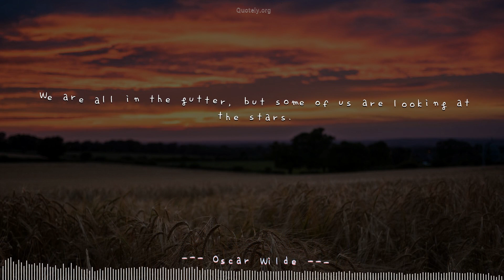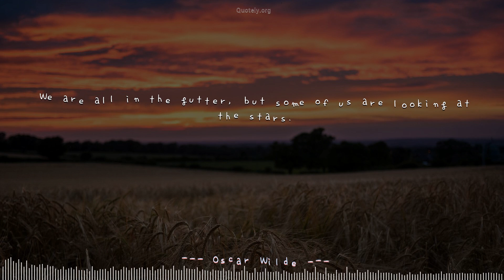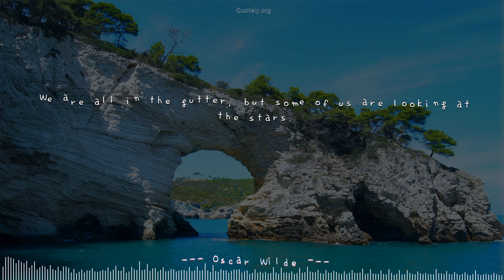[Dancing Quote] Top quote by Oscar Wilde: Perfectly synced with a motivational music!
Dance your mind with ❝We are all in the gutter, but some of us are looking at the stars.❞ by Oscar Wilde. Please volume up to enjoy most of this video.Quotes originally from Oscar Wilde